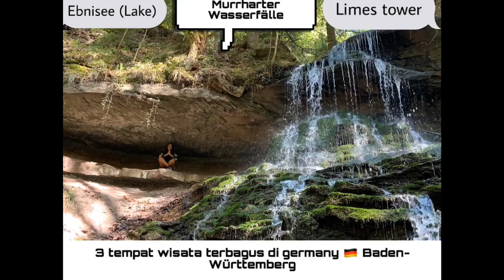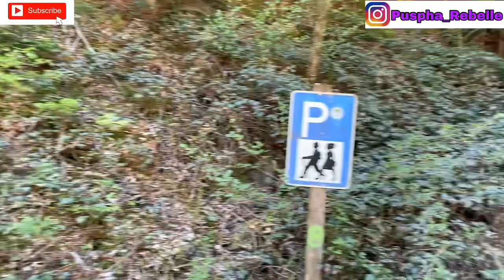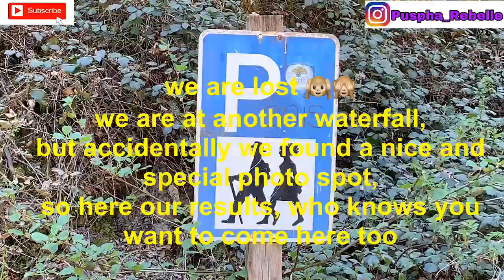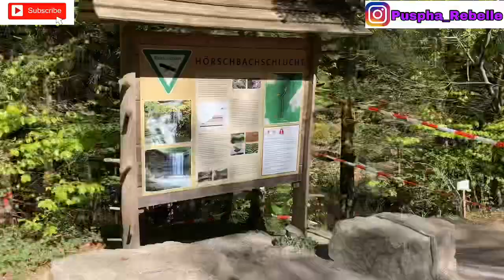3 tempat wisata terindah dan selfie sport di germany 🇩🇪 Baden-Württemberg Stuttgart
3 tempat wisata terindah dan selfie spot di germany 🇩🇪 Baden-Württemberg Stuttgart
Di Tour weekend kita ini , bener” menakjupkan
1 Ebnisee ( ini adalah danau dengan keindahan dan udaranya yang segar)
2 murrharter Wasserfälle ( air terjun yang natural dan hutannya sangat indah)
3 Limes tower ( salah satu tempat sejarah yang paling terkenal di germany 🇩🇪)